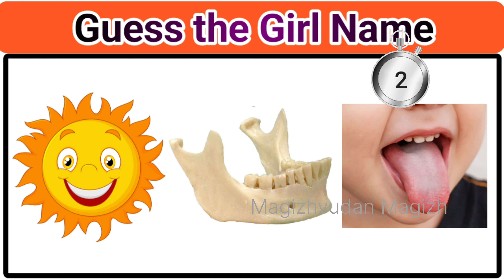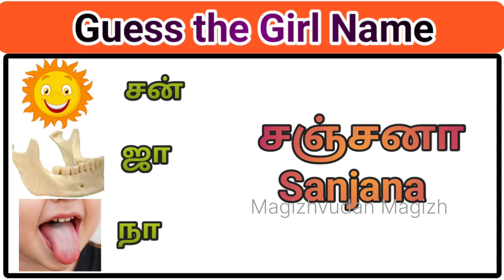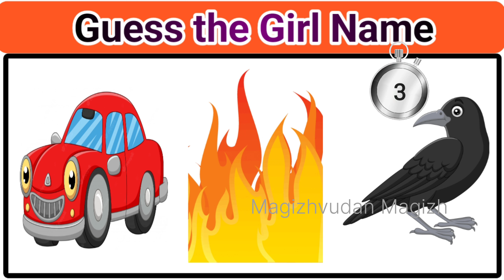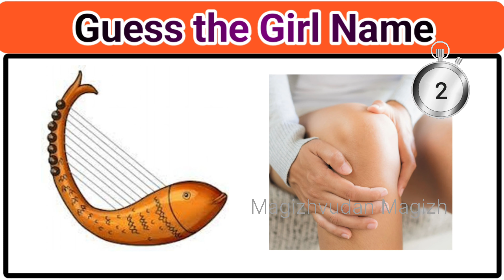Guess the Girl Name 2 | Riddles | Connection game | Puzzles | Brain game | Magizhvudan magizh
Tamil quiz | Brain games | Riddles | Magizhvudan magizh
COMMENTS

Magizhvudan Magizh